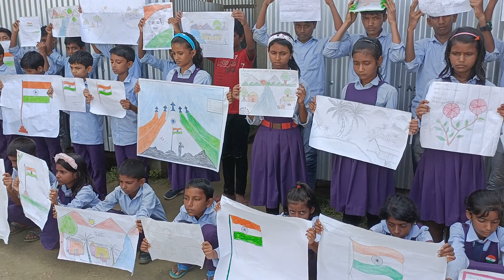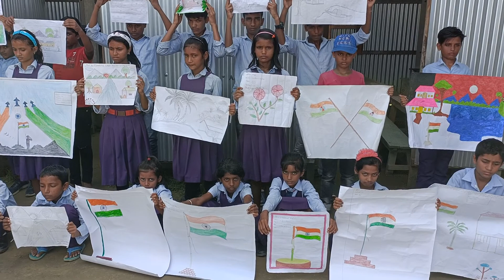DUX ACADEMY- 01 , Art competition by all students